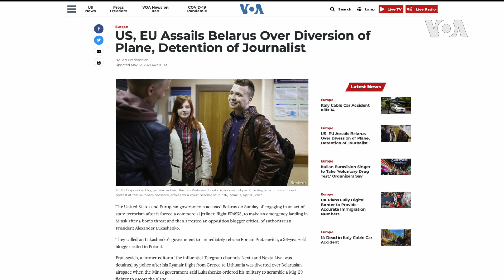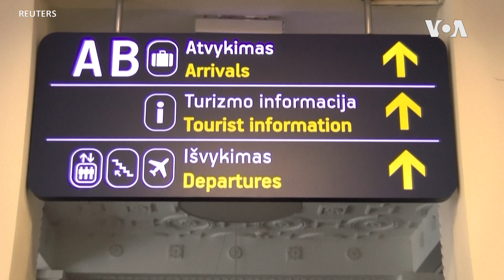白俄羅斯劫持一架國際航班以逮捕機上異見人士 布林肯：此舉令人震驚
美國國務卿布林肯稱白俄羅斯當局強迫一架民航機改道以逮捕機上一名記者的行為令人震驚，並表示美國正在與歐盟等方面密切協調應對措施。